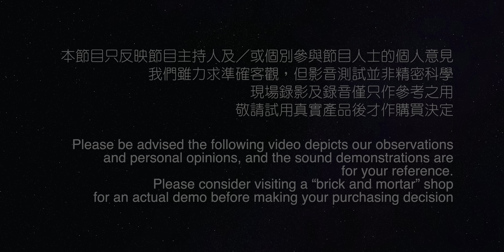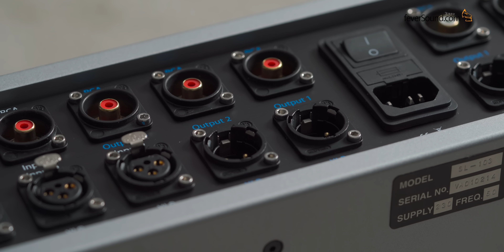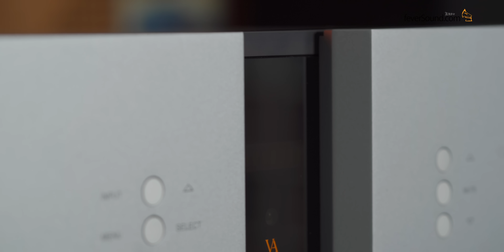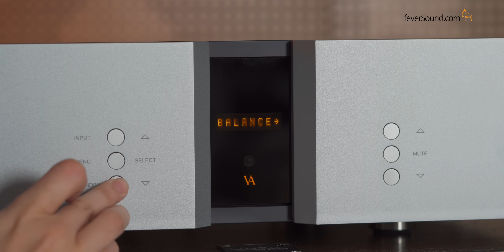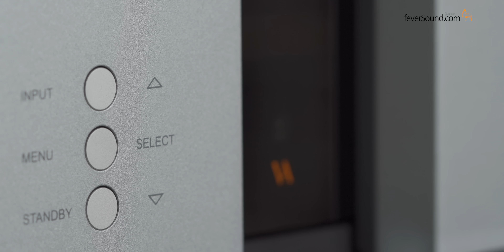[尋找前級的故事2] Vitus Audio SL-103｜國仁長期實試｜自選字幕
查詢：方浪音響